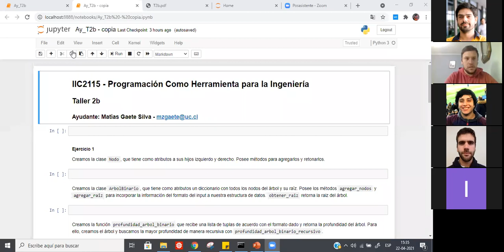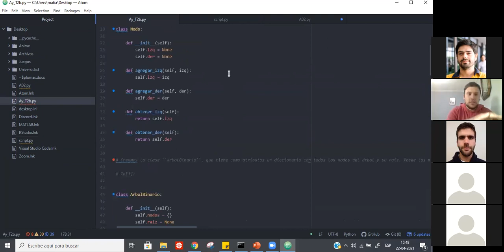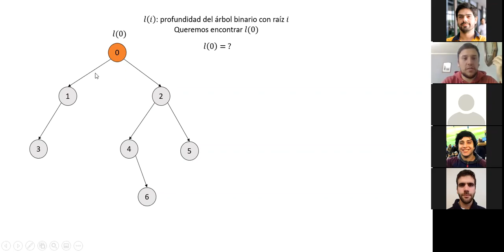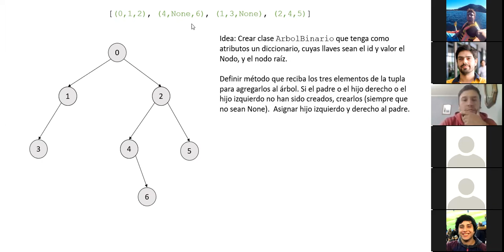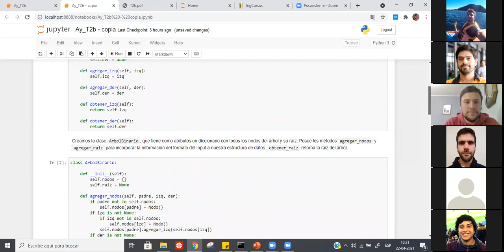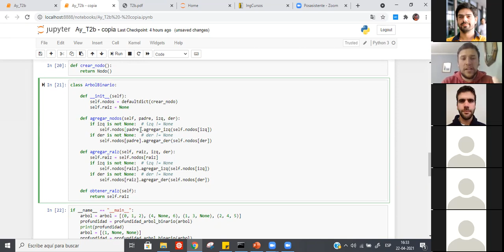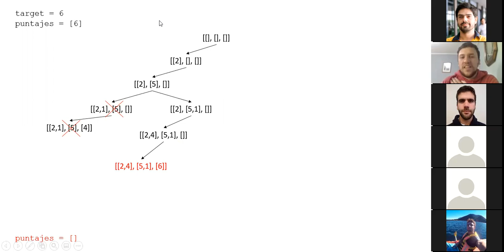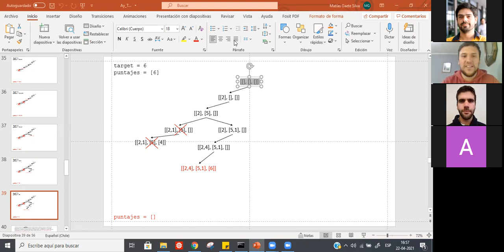IIC2115 - Ayudantía T2b